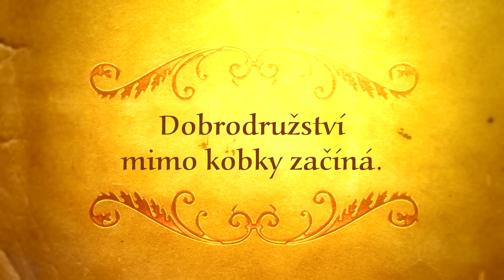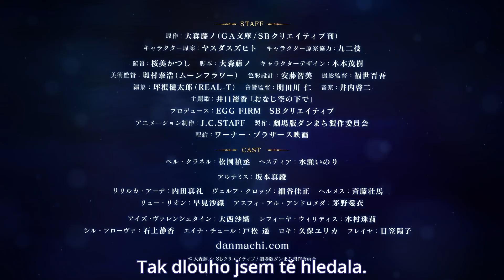Orionův šíp (Animefest 2019)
A to je špatně, když se chodím seznamovat do kobek? Orionův šíp:
Ve městě Orario se pod vysokánskou věží nachází kobka. Pouze dobrodruzi, na které dohlíží samotní bohové, mají šanci porazit příšery, kterými se to uvnitř hemží. Příšery však nežijí jen tam. Daleko od Oraria se v ruinách starodávného města objevuje nová hrozba. Bohyně Artemis proto ve snaze najít někoho, kdo by s ní této hrozbě dokázal čelit, sestupuje na Zem. Nezvolí si však Ais Wallenstein, legendární šermířku, ani Ottara, nejsilnějšího bojovníka. Vybere si Bella Cranela, dobrodruha začátečníka.